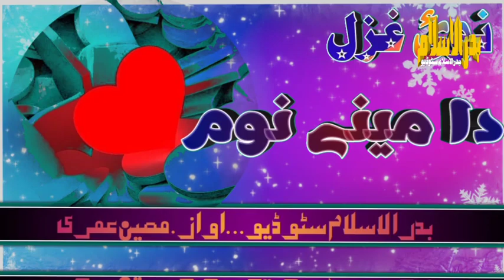نوے/ غزل/ دمینے نوم/new2023ghazal